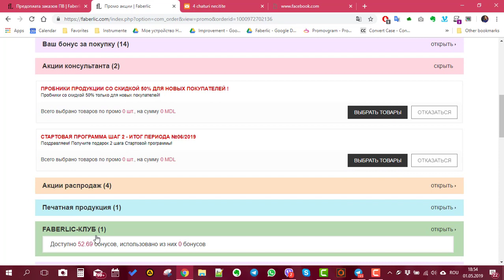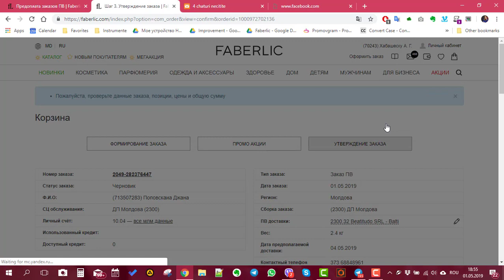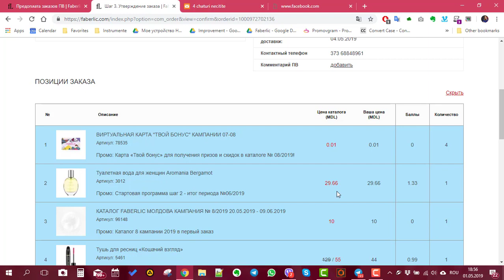Cum sa adaugati produsele de la Programa de start